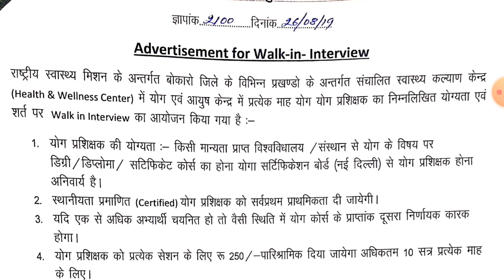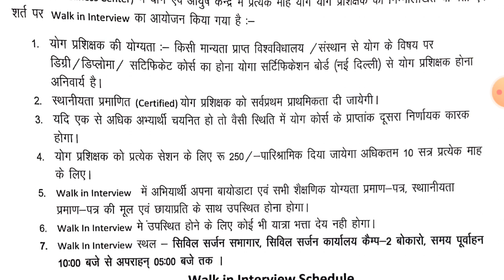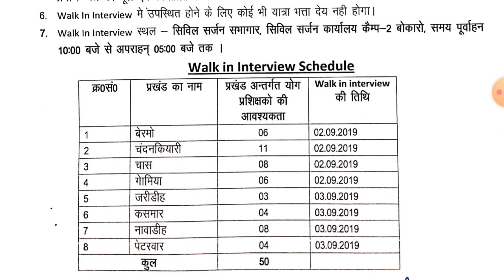बोकारो नियुक्ति !! सीधी इंटरव्यू !! योग प्रशिक्षक के लिए । !! झारखंड || 2019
BOKARO STEEL CITY RECRUITMENT 2019
POST :- YOG TEACHER'S
INTERVIEW DATE :- 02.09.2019 AND 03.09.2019
VENUE    :- BOKARO DISTRICT